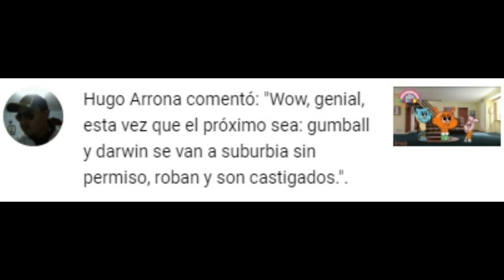Gumball Nick Darwin Dipper y Mabel Se Van a Suburbia Sin Permiso, roban y son Castigados